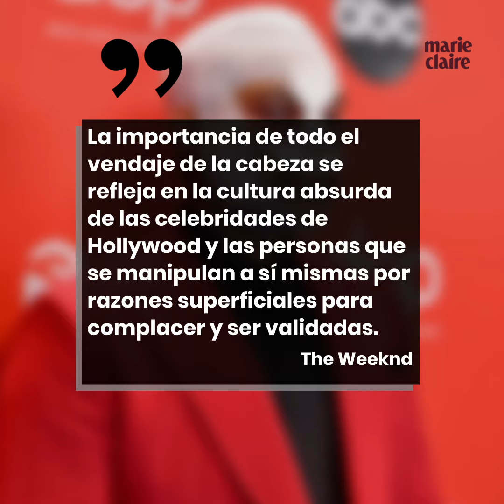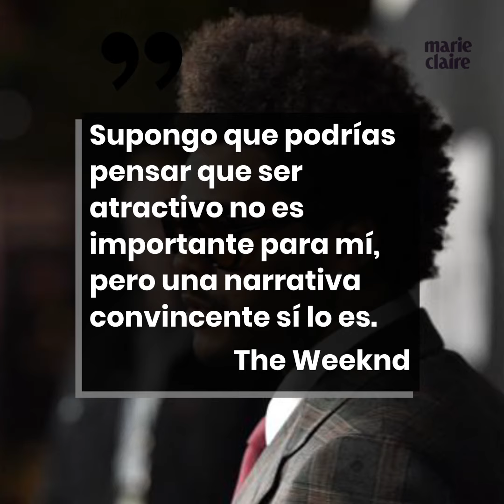La transformación facial de The Weeknd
The Weeknd revela el motivo de su transformación facial.
El 3 de febrero, The Weeknd habló sobre la extraña transformación facial que sufrió para promocionar su último álbum, ‘After Hours’.
Durante el último año, The Weeknd ha ido cambiado su apariencia en videoclips y apariciones públicas.
Pasó de una "nariz rota" a tener toda la cara vendada a ponerse prótesis para imitar una operación de cirugía plástica.
Según el cantante, de 30 años,
la estética que eligió representaba
la "absurda cultura de Hollywood".
La importancia de todo el vendaje de la cabeza se refleja en la cultura absurda de las celebridades de Hollywood y las personas que se manipulan a sí mismas por razones superficiales para complacer y ser validadas, The Weeknd.
Quería que su personaje alcanzara "niveles elevados de peligro y absurdo" a medida que avanzaban los vídeos musicales.
The Weeknd también reveló que eligió intencionadamente que su transformación facial final fuera una apariencia poco atractiva.
Supongo que podrías pensar que ser atractivo no es importante para mí, pero una narrativa convincente sí lo es, The Weeknd.
Ahora, The Weeknd aparentemente ha vuelto a su estado normal, ya que apareció sin vendajes o prótesis en un anuncio de la Super Bowl